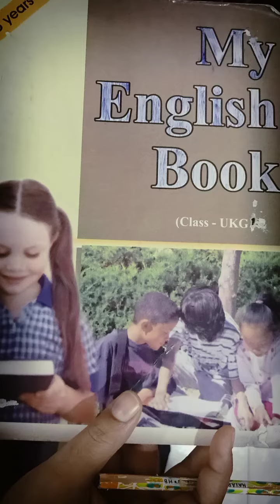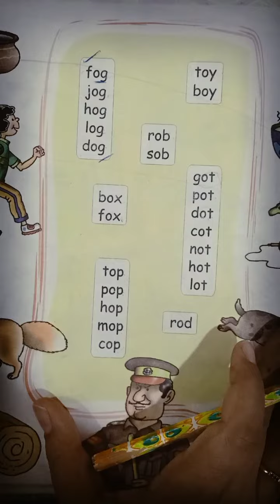Class- U.K.G Subject- My English Book Topic- Pg no 30